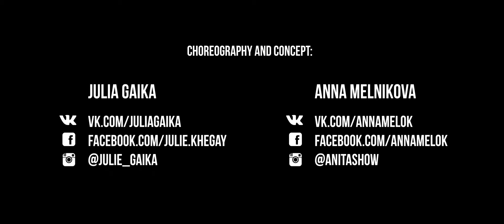Lady's Style by Julia Gaika - FL Dance Studio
ХЭЙ-ХЭЙ! 😃
LADY'S STYLE INTENSIVE+ СЪЕМКА VIDEO с Екатериной VESNA!
⚠СТАРТ КУРСА: 16 ноября
⚠НОВЫЙ 2-месячный курс!

⚠РАСПИСАНИЕ занятий: ПН 19:00, Сб 17:00

⚠ЦЕНА КУРСА: 3500 ( 1 месяц ),всего 16 занятий!
⚠ПОСЛЕ ПРОХОЖДЕНИЯ КУРСА: съемка танцевального видео,сертификат⚡
☎ЗАПИСЬ ПО ТЕЛ:

Количество мест : 10 человек!

ЕКАТЕРИНА VESNA- хореограф и танцор,который постоянно развивается и пробует для себя новое.
«Как педагог я нахожу индивидуальный подход к каждому ученику ,помогу ему раскрыться и обрести уверенность в себе ,ведь танец -это способ самовыражения ,это прежде всего энергия и эмоции передающиеся в танце.»

Участвовала в различных танцевальных мастер классах по направления High
Heels, Jazz Funk, Strip Dance. Опыт работы в клубах Москвы и заграницей в клубах:
Бархат, Сахар, резиденкта Up&Down, Shatush, Chesterfild, Sishas Bar, Жажда и др.
Педагог-хореограф и руководитель танцевального коллектива «Night Miracle».
Коллектив принимал участие в различны мероприятиях, конкурсах.